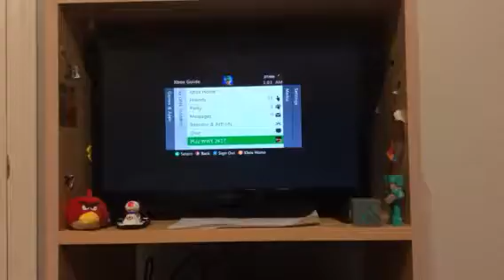2k17 finally that face though